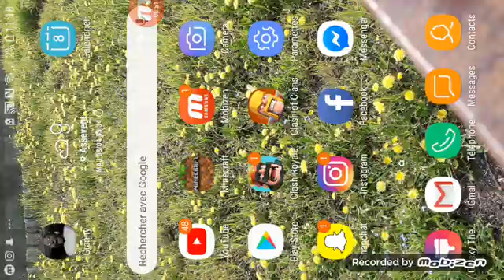Minecraft pocket edition / la maison #2